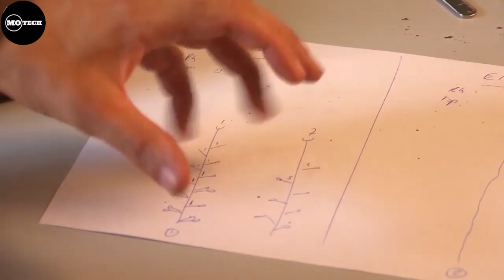Best Strawberry cultivation Method ( Hydroponics StrawBerry Farming )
In this video, we're going to show you how Hydroponic strawberry farming is done.  Hydroponics is a method of growing plants without soil, using nutrient-rich water solutions to deliver essential minerals and nutrients directly to the plant roots. In traditional soil-based farming, plants extract nutrients from the soil, but hydroponics relies on a controlled environment where the necessary elements are dissolved in water and delivered directly to the plant roots. This method allows for precise control over the growing conditions, including nutrient levels, pH, and water availability.

In hydroponic systems, plants are typically grown in inert growing mediums such as perlite, coconut coir, or rock wool to provide support to the roots. The nutrient solution is then carefully monitored and adjusted to ensure optimal plant growth. This method offers several advantages, including faster growth rates, higher yields, and the ability to grow crops in areas with poor soil quality.

Hydroponics is used in various settings, including commercial agriculture, research facilities, and home gardening. There are different types of hydroponic systems, such as nutrient film technique (NFT), deep water culture (DWC), aeroponics, and more, each with its own advantages and disadvantages. Overall, hydroponics is an innovative and efficient approach to plant cultivation that minimizes the reliance on traditional soil-based methods.